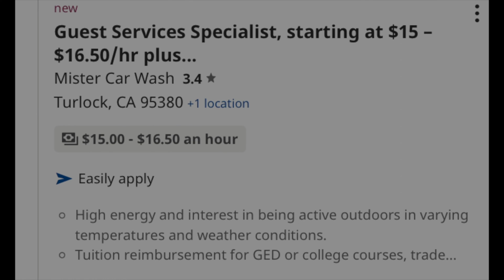The Morning Routine Eps. 408 | Vocational Training | Developmental & Intellectual Disabilities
Hey, it's Employment Wednesday and wow! So many folks getting hired right now.  Who do we email to get help with finding independent employment? And, what exactly is Independent Employment?